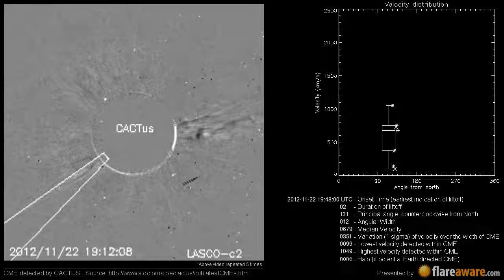A Non Earth directed CME at 2012-11-22 19:48:00 UTC